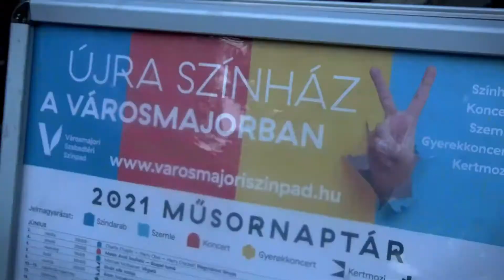A Játékszín vendégjátékával, a Nagyvárosi fényekkel indult évadunk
Június 2 - án megnyitottuk a nyári szezont a Játékszín unikális rendezésével, a Nagyvárosi fények című előadással.